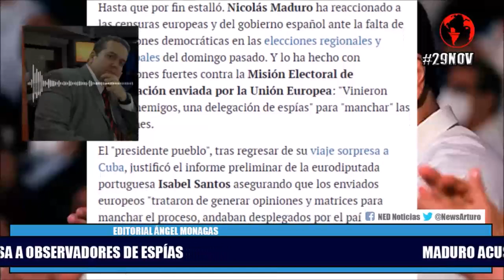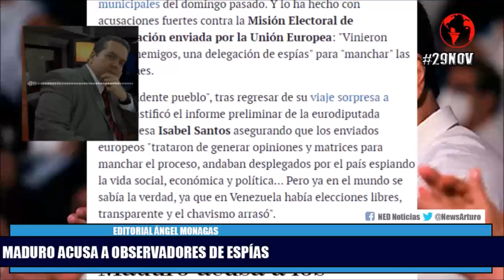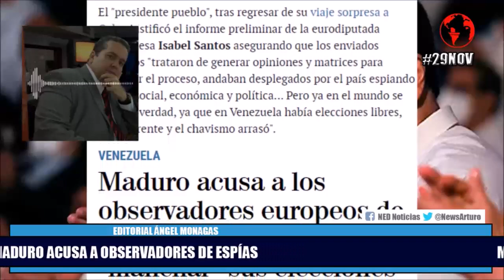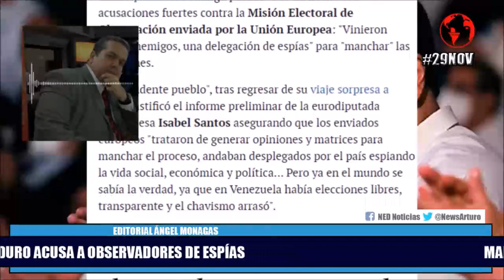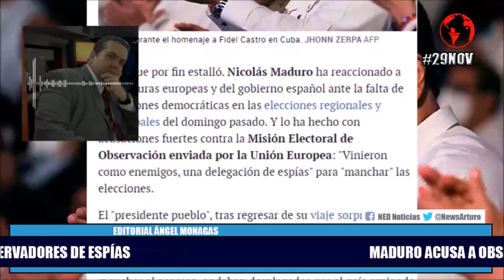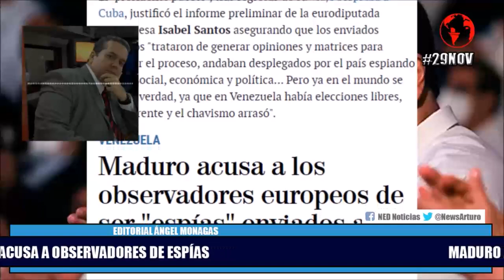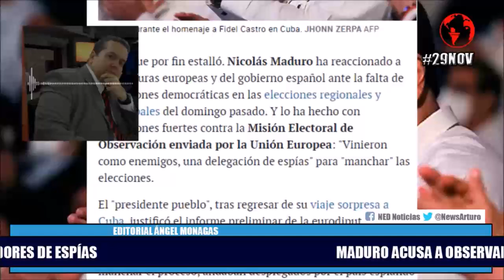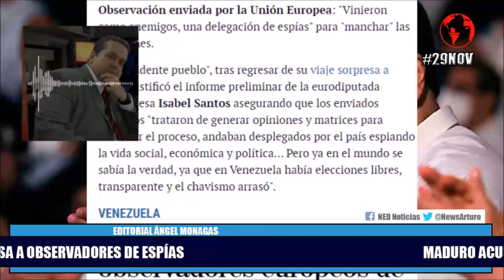MADURO ACUSA A OBSERVADORES DE ESPIAS Y OTRAS REFLEXIONES ÁNGEL MONAGAS